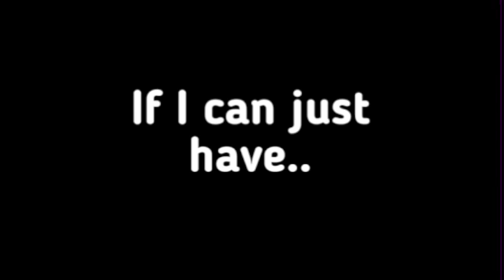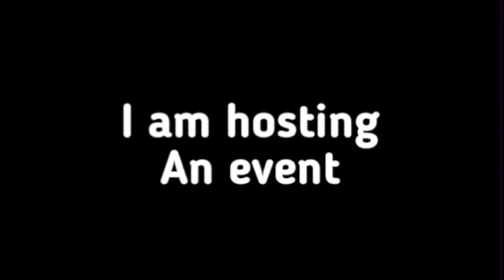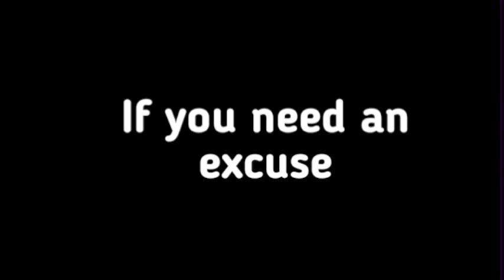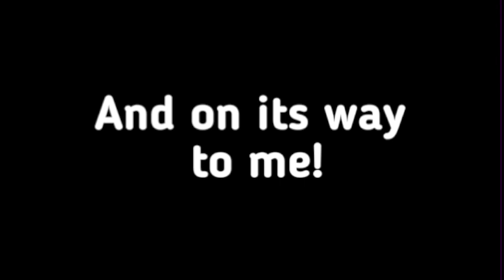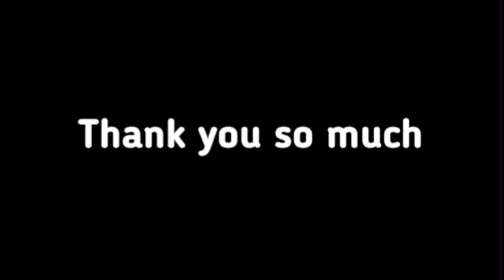New Releases This Week by @KarismaArt_Leanne - Just Gorgeous!